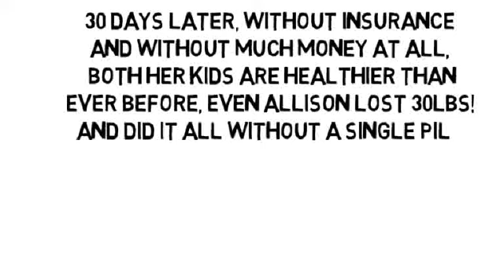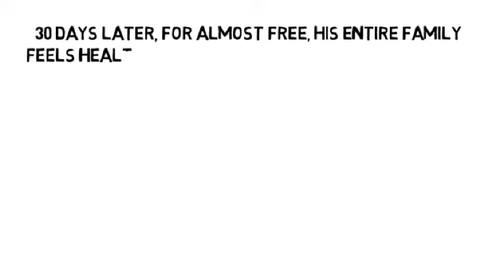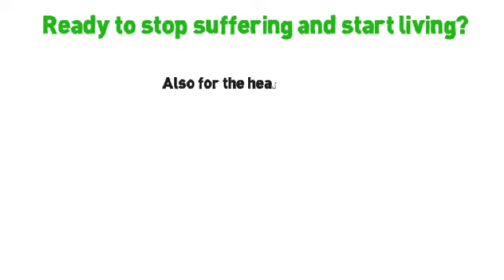Natural Ways To Build Bone Density by NoMoreVitamins com